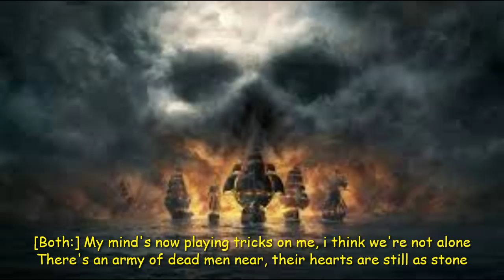Pirates (Fanmade Lyric Video) - Dark Sarah feat JP Leppäluoto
This dedication video contains images from google (copyrights are credits to rightful owners of the images) and clips from "Sky Sailing" video by Dark Sarah feat JP Leppäluoto (The Golden Moth Album).